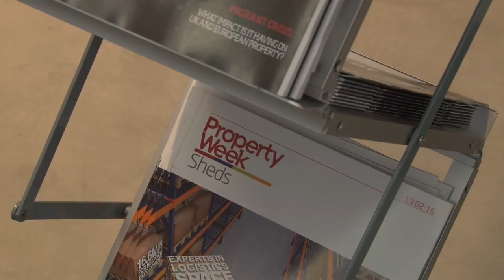Welcome to Mipim 2016: Property Week's Roundup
Property Week editor Liz Hamson takes a look around the show and asks what this year's big talking points will be. For all the latest highlights follow @propertyweek on Twitter